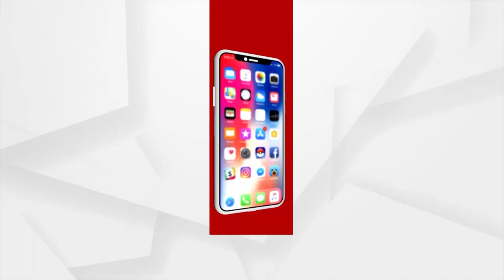ଟନେଲ ଭିତରେ ରାହୁଲକୁ ଉଦ୍ଧାର କରିବା ପାଇଁ ଜୋରସୋରେ ଉଦ୍ୟମ ଚଳାଇଛନ୍ତି ସେନା ଯବାନ